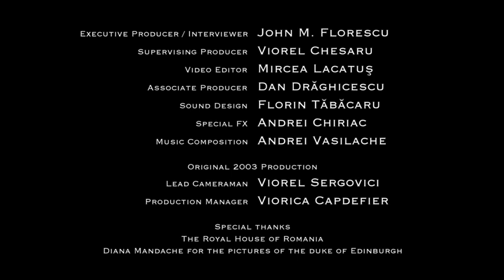Regele Mihai "Despre viata"... About Life...short documentary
Executive Producer: John Florescu
Edititng: Mircea Lacatus
Supervising Producer: Viorel Chesaru
Associate Producer: Dan Draghicescu
Camera: Viorel Sergovici Sr
Production: Chainsaw Film Prod
Post Production: Chainsaw Europe
Production 2017 @ Chainsaw Europe Studio